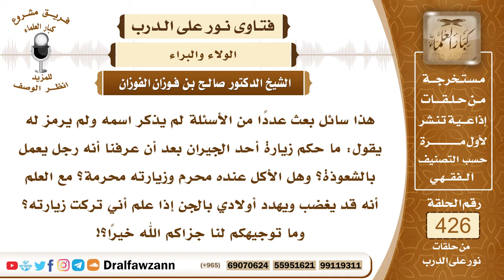5770- حكم الذهاب إلى الساحر والأكل معه ومجالسته - الشيخ صالح الفوزان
"5770- هذا سائل بعث عددًا من الأسئلة لم يذكر اسمه ولم يرمز له يقول: ما حكم زيارة أحد الجيران بعد أن عرفنا أنه رجل يعمل بالشعوذة؟ وهل الأكل عنده محرم وزيارته محرمة؟ مع العلم أنه قد يغضب ويهدد أولادي بالجن إذا علم أني تركت زيارته؟ وما توجيهكم لنا جزاكم الله خيراً؟!
الجواب: الحمد لله ربِّ العالمين، وصلى الله وسلم على نبينا محمد وعلى آله وصحبه. وبعدُ:
فالشعوذة من السحر، الذي يستعمل الشعوذة ساحر، والساحر كافر، لقوله سبحانه وتعالى: ﴿وَلَكِنَّ الشَّيَاطِينَ كَفَرُوا يُعَلِّمُونَ النَّاسَ السِّحْرَ وَمَا أُنْزِلَ عَلَى الْمَلَكَيْنِ بِبَابِلَ هَارُوتَ وَمَارُوتَ وَمَا يُعَلِّمَانِ مِنْ أَحَدٍ حَتَّى يَقُولَا إِنَّمَا نَحْنُ فِتْنَةٌ فَلَا تَكْفُرْ﴾ [البقرة: 102] فالسحر كفر وتعلمه وتعليمه كفر والعمل به كفر، ولا يجوز الذهاب إلى الساحر إلا على وجه الإنكار عليه والأخذ على يده ومنعه من السحر، أما الذهاب إليه للجلوس عنده والاستئناس به فهذا أمر محرم، قال ﷺ: «من أتى كاهنًا لم تقبل له صلاة أربعين يوماً» وقال: «من أتى كاهنًا أو عرّافًا فسأله عن شيء فصدقه فقد كفر بما أنزل على محمد» والساحر أعظم من الكاهن أو يقول الكهانة عامة يدخل فيها الساحر.
فالحاصل أنه لا يجوز الذهاب إليه ولا الجلوس عنده إلا على وجه الإنكار عليه وإقامة الحجة عليه من أجل إبلاغ المسئولين عنه للأخذ على يده ومن أجل إجراء اللازم عليه والحكم الشرعي عليه.
السيرة الذاتية:
للاشتراك في قناة الشيخ صالح الفوزان

14_ الشيخ محمد أمين الشنقيطي
يتيوب

15_سماحة المفتي عبد العزيز آل الشيخ
 يوتيوب

رئيس الفريق
لمشروع كبار العلماء